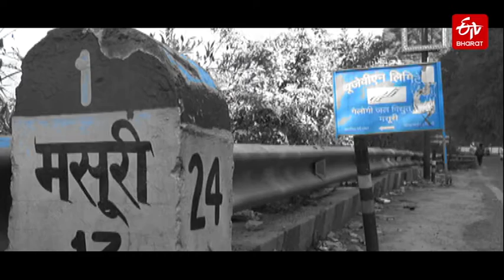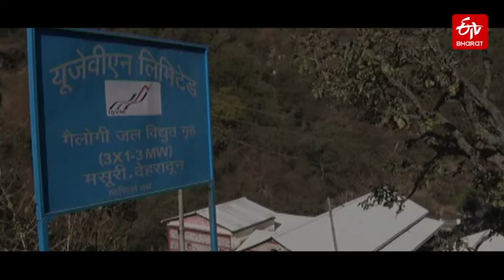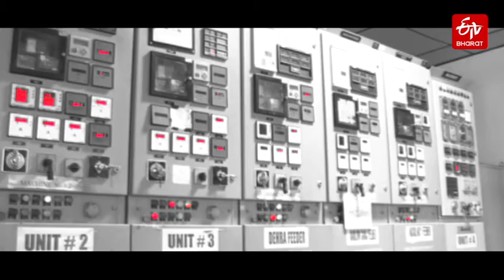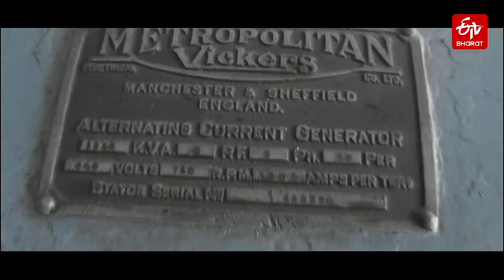ਬ੍ਰਿਟਿਸ਼ ਦੇ ਇਸ ਤੋਹਫੇ ਨਾਲ ਰੌਸ਼ਨ ਹੋਇਆ ਸੀ ਪਹਾੜ | ਗਲੋਗੀ ਪ੍ਰਾਜੈਕਟ | Galogi Power Plant | ETV Bharat Punjab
ਬ੍ਰਿਟਿਸ਼ ਸ਼ਾਸਨ ਵਿੱਚ, ਜਦੋਂ ਬਹੁਤ ਸਾਰੇ ਮਹਾਨਗਰ ਬਿਜਲੀ ਪ੍ਰਣਾਲੀ ਵੱਲੋਂ ਅਛੂਤ ਸਨ, ਦੇਹਰਾਦੂਨ ਅਤੇ ਪਹਾੜਾਂ ਦੀ ਰਾਣੀ ਮਸੂਰੀ ਨੂੰ ਪ੍ਰਕਾਸ਼ਮਾਨ ਕਰਨ ਲਈ 'ਗਲੋਗੀ ਪ੍ਰਾਜੈਕਟ' ਸ਼ੁਰੂ ਕੀਤਾ ਗਿਆ ਸੀ। ਇਹ ਦੇਸ਼ ਦਾ ਸਭ ਤੋਂ ਪੁਰਾਣਾ ਬਿਜਲੀ ਪ੍ਰਾਜੈਕਟ ਐ, ਜਿਸ ਦੀ ਰੋਸ਼ਨੀ ਅਜੇ ਵੀ ਦੇਹਰਾਦੂਨ ਅਤੇ ਮਸੂਰੀ ਨੂੰ ਪ੍ਰਕਾਸ਼ਮਾਨ ਕਰ ਰਹੀ ਹੈ। ਪ੍ਰੋਜੈਕਟ ਦਾ ਕੰਮ ਮਸੂਰੀ ਵਿੱਚ 1890 ਦੇ ਦਹਾਕੇ ਵਿੱਚ ਹੀ ਸ਼ੁਰੂ ਹੋਇਆ ਸੀ। ਅੰਗ੍ਰੇਜ਼ਾਂ ਨੇ ਸਭ ਤੋਂ ਪਹਿਲਾਂ ਬਿਜਲੀ ਉਤਪਾਦਨ ਲਈ ਭਾਰਤ ਵਿੱਚ ਮਸੂਰੀ ਦੀ ਚੋਣ ਕੀਤੀ ਅਤੇ ਜਿਸਦਾ ਇਤਿਹਾਸ ਅਜੇ ਵੀ ਗਲੋਗੀ ਪਾਵਰ ਹਾਊਸ ਦੁਆਰਾ ਜਾਣਿਆ ਜਾਂਦਾ ਹੈ।